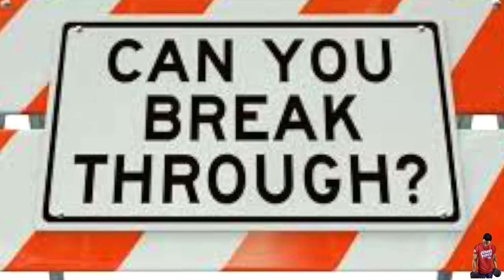How I Transformed My Body ( Realistically)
How did I completely transform my body? I grew up a very skinny kid and even all the way to college I was still skinny. One day I took it upon myself to hit the gym seriously. I was dedicated and worked extremely hard throughout my fitness through my fitness journey. Now today I look nothing like I did 7 years ago. This is exactly how I did it. Welcome to my 7 year body transformation.

MikeGali Music
Juice

Ft. Devi Sharp

She had her own transformation journey and now helping others achieve their goals. She is well known for her 30 day transformations.